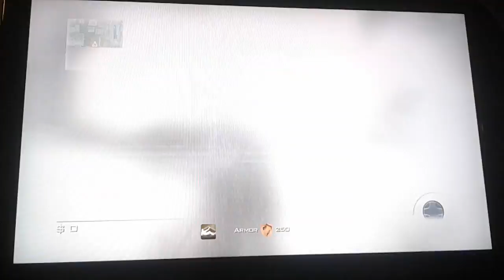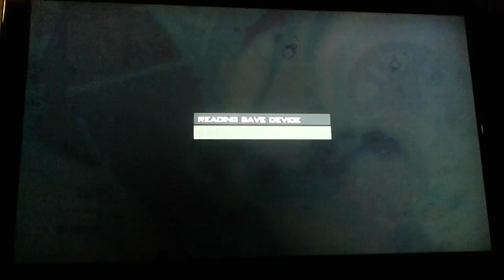MW3 episode 8. Our first challenge